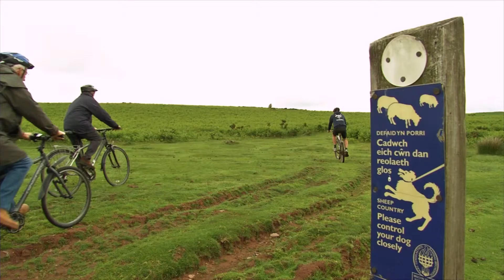Green Business Finalists 2016